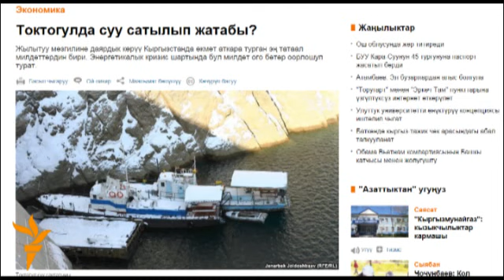Токтогулда суу сатылып жатабы?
Жылытуу мезгилине даярдык көрүү Кыргызстанда өкмөт аткара турган эң татаал милдеттердин бири. Энергетикалык кризис шартында бул милдет ого бетер оорлошуп турат.